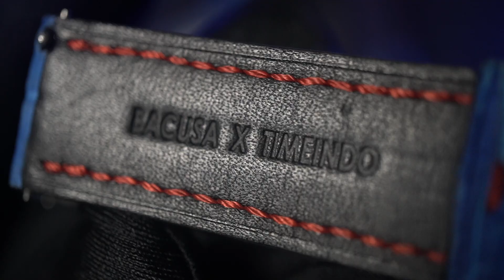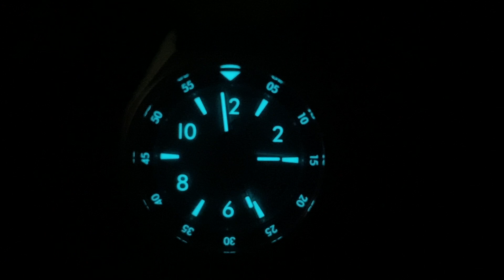STRAP UPDATE ‼️ BOLDR EXPEDITION 49 PIECES LIMITED EDTION INDONESIA !!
Halo bro…

Ini adalah video update STRAP buat BOLDR Expedition Limited Edition buat Indonesia, cuma 49 Pieces !!